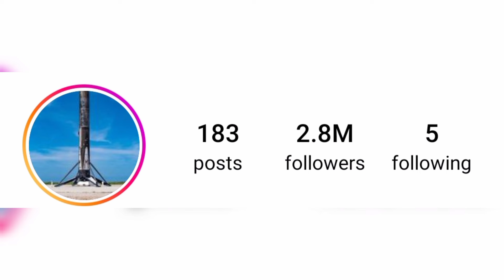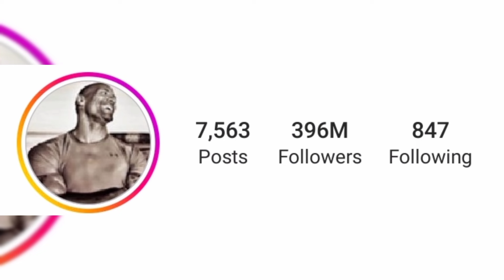Bradley Charles Cooper Vs Dwayne Johnson Biology, Hobbies, Income Network lifestyle 2024